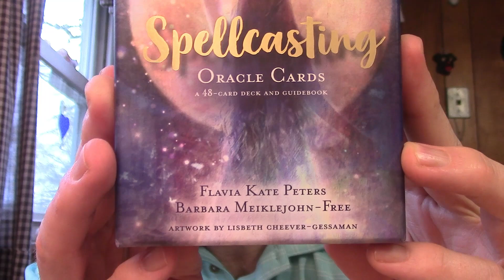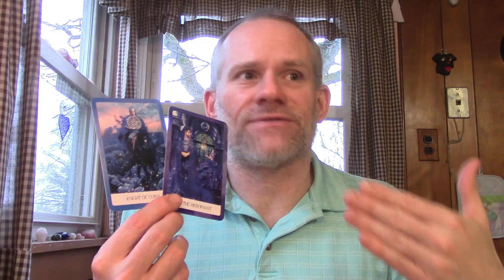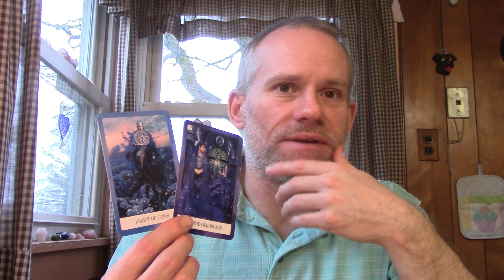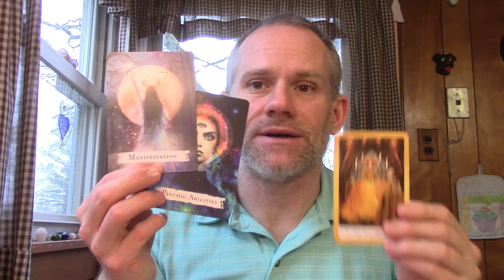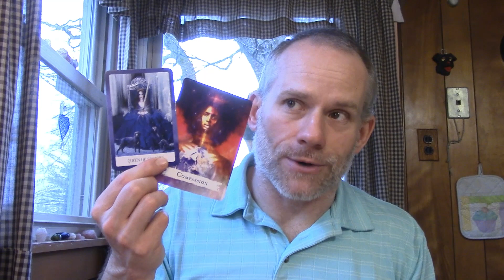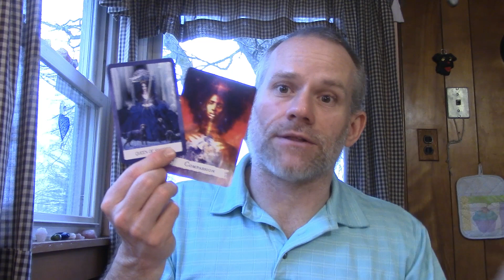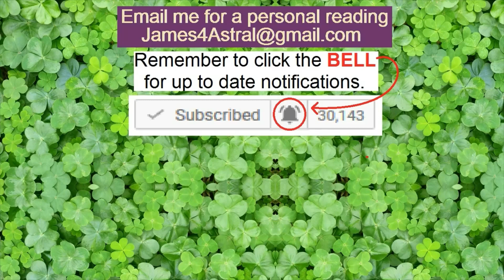Scorpio - Same, Same, OPS !